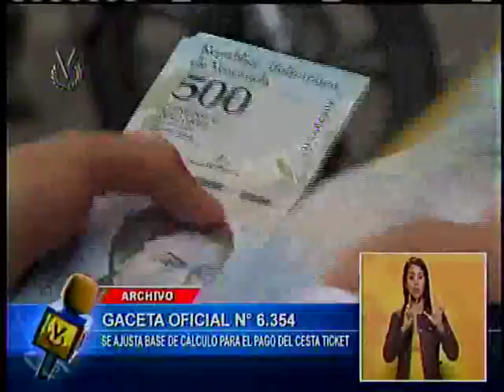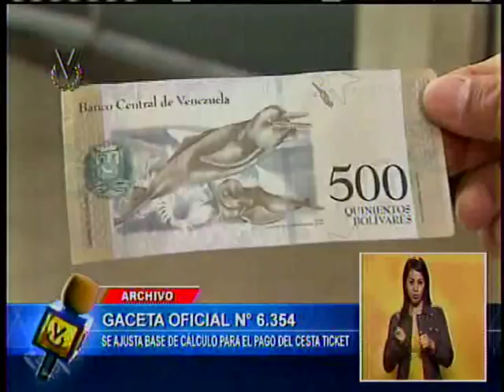Publican en Gaceta aumento del 40% del salario mínimo y ajuste del Cesta Ticket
En Gaceta Oficial Extraordinaria N° 6.354, de fecha 31 de diciembre de 2017, fue publicado el Decreto N° 3.232 de la Presidencia de la República, mediante el cual se incrementa un 40% el salario mínimo mensual y el Decreto N° 3.233, en el que se ajusta la base de cálculo para el pago del Cesta Ticket para los trabajadores públicos y privados.